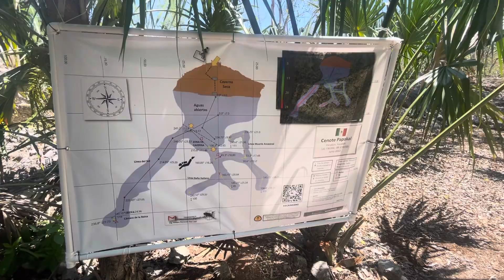April 20, 2024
We did a group private excursion in the Yucatán peninsula in Mexico during our French Quarter Festival and Caribbean dance cruise. So much fun!